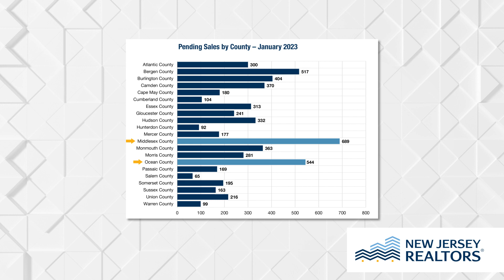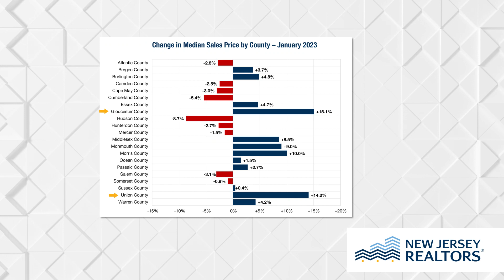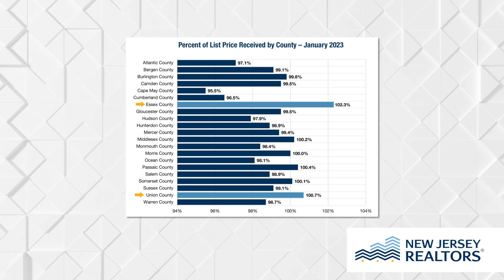January 2023 Skinny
While inventory remains a concern in New Jersey and across the country, new reports reveal there were just 6.1% fewer homes for sale in January 2023 over January 2022.